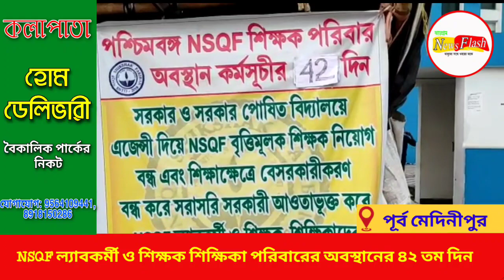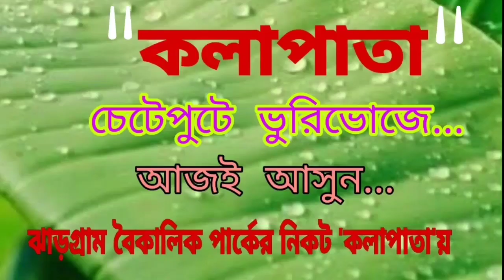NSQF ল্যাবকর্মী ও শিক্ষক শিক্ষিকা পরিবারের অবস্থানের ৪২ তম দিন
NSQF ল্যাবকর্মী ও শিক্ষক শিক্ষিকা পরিবারের অবস্থানের
৪২ তম দিন